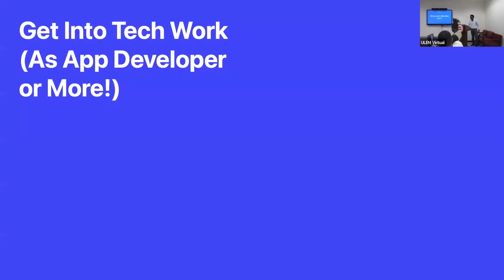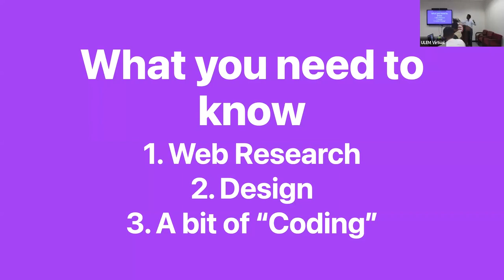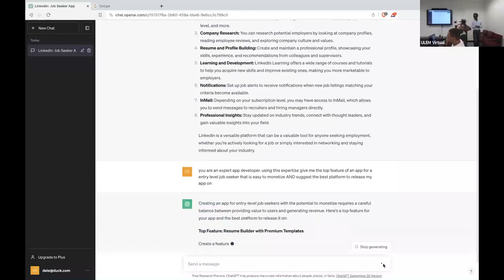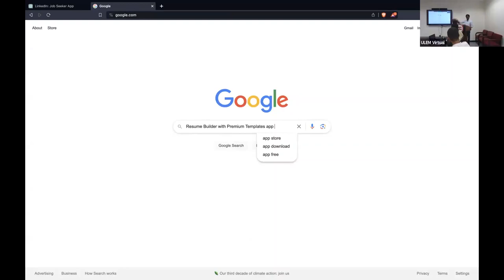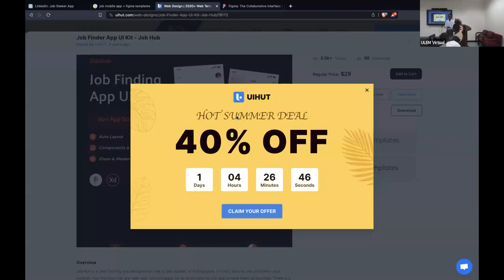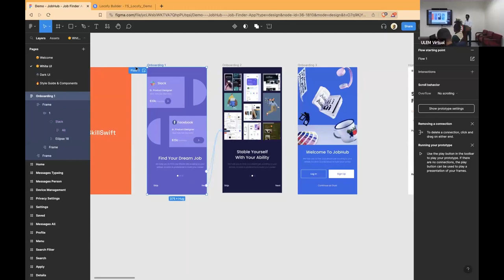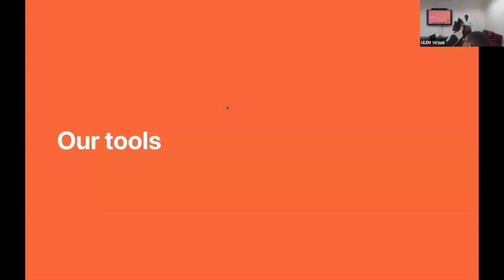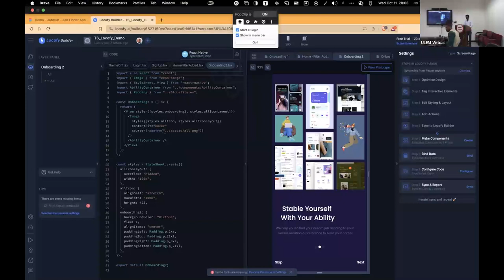Free ULEM Workshop | Build an App in a Day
Want to transition to tech industry but feel intimidated by coding? This workshop is for you! In one day, learn to build mobile app without spending money/time. Get started in the world of mobile app development.